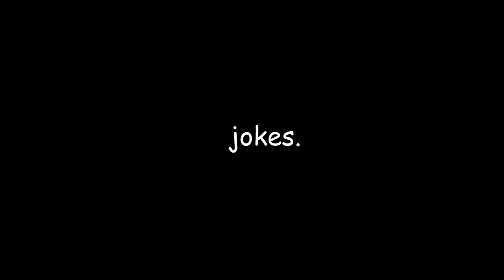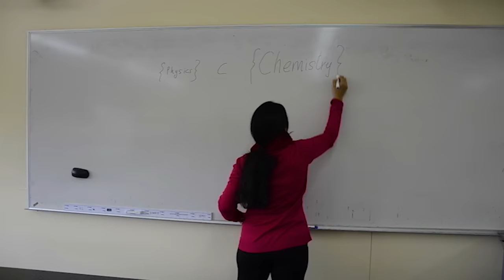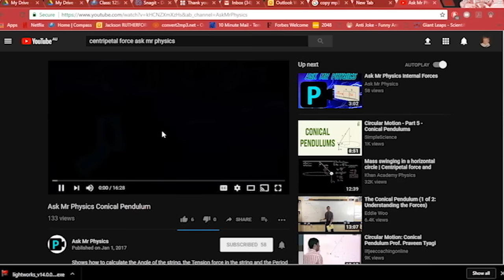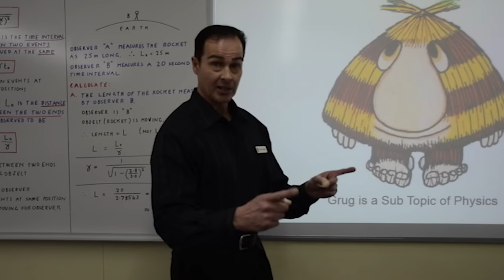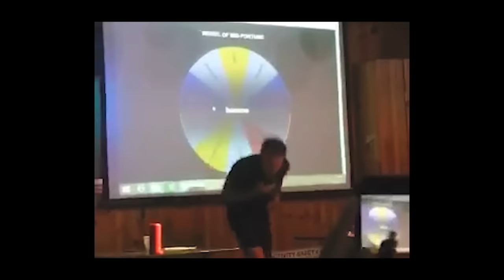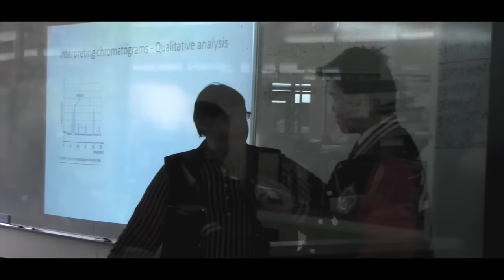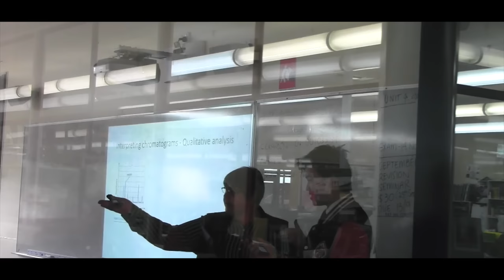🎓 GWSC YEAR 12 VIDEO 2017 🎓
Thank you everyone for an amazing year

Parts of the video have been muted due to copyright, below is a link to google drive where you can download the full version of the video ❤️